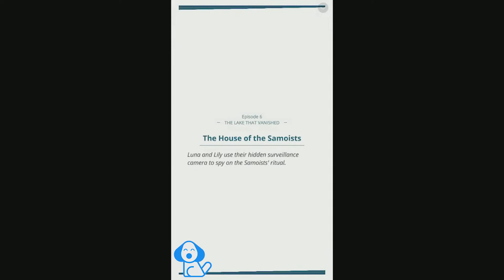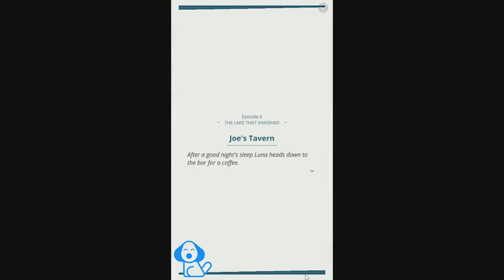Luna Ravel - Episode 6 - Lake that Vanishes - Interactive Story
The mystery of the missing lake

As you unravel the very first mystery from this new universe, experience it through the eyes of our heroine, Luna Ravel who returns to the village of her youth as a private detective to solve the mystery of the missing lake.